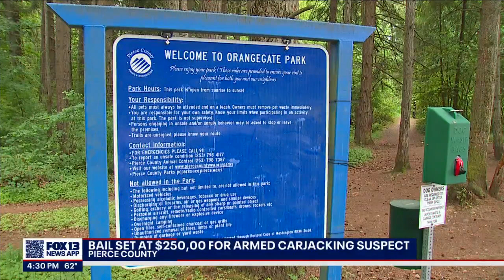Bodycam video shows woman rescued from burning car that was stolen at gunpoint in Pierce County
The Pierce County Sheriff’s Department released body camera video showing the arrest of a suspected armed carjacking that ended in a destructive fire in Tacoma.